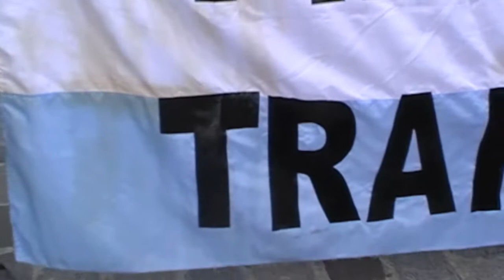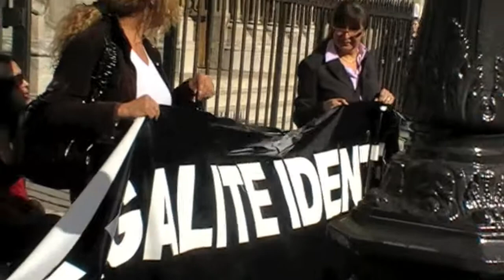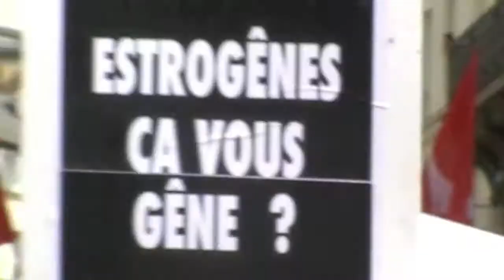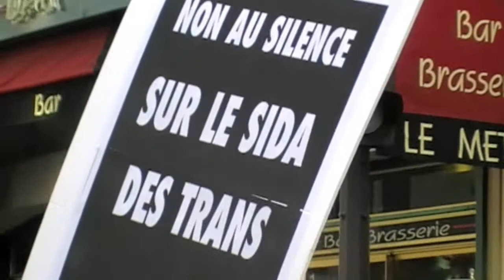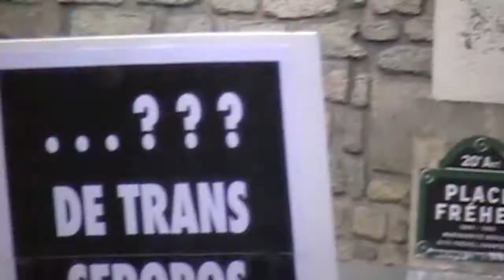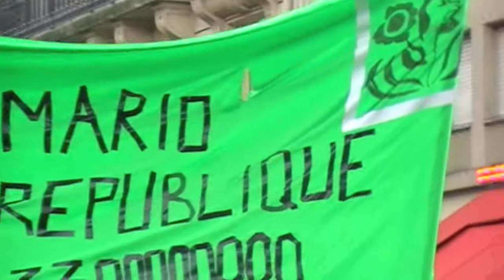EXISTRANS 2009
Un doux hommage à mon amie Hélène Hazera.
Nous nous sommes connus le siècle dernier.